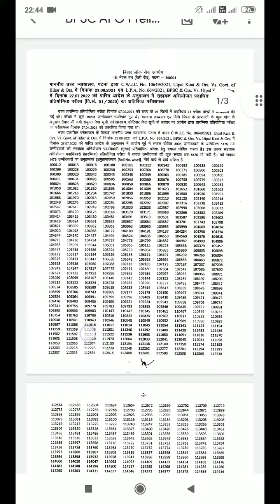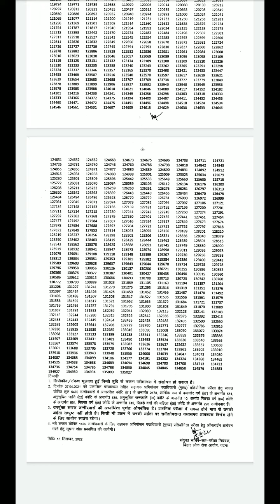BPSC APO Prelims Result Out, APO result 2022